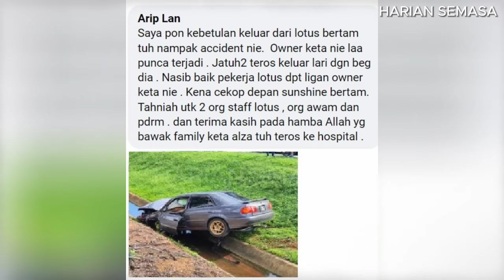Katanya Toyota Kelabu Tu Punca..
► Editing Software : Capcut Windows Video Editor.